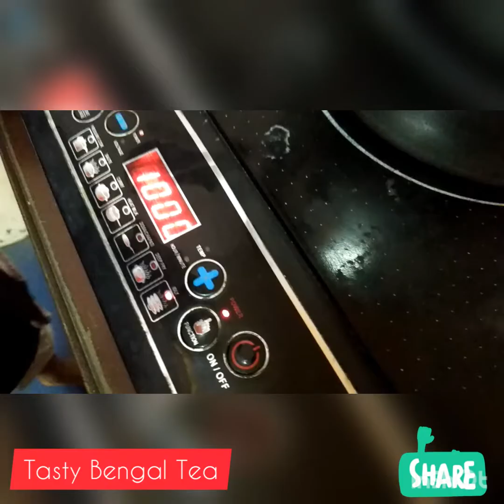tasty Bengal tea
kids preparation for kids